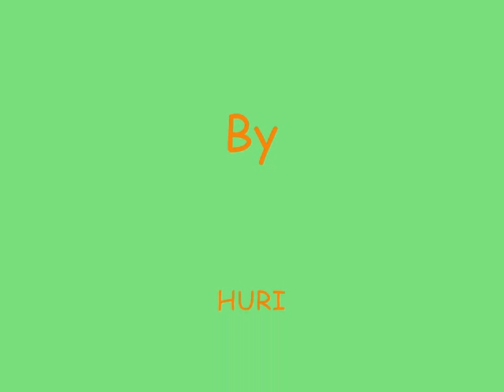Organic Garden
We managed to grow some plants successfully and got the harvest.It was really challenging and rewarding.